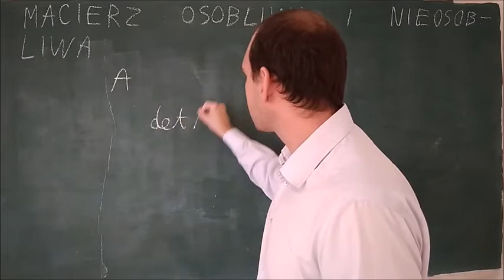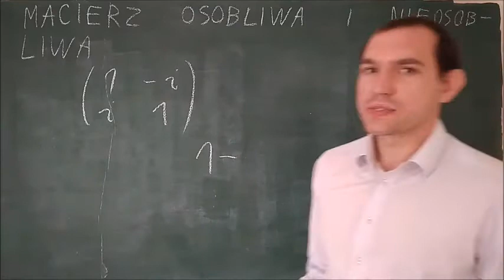macierz osobliwa i nieosobliwa